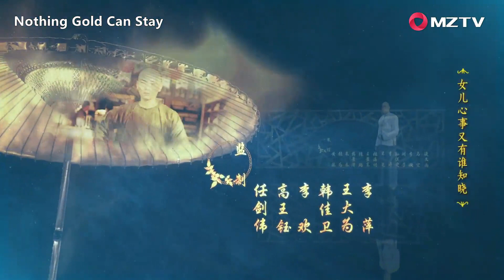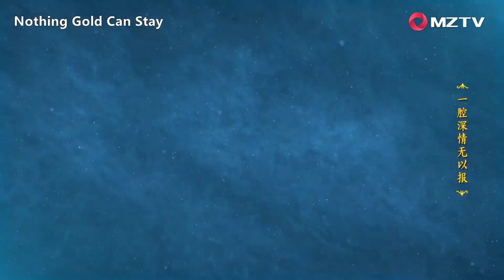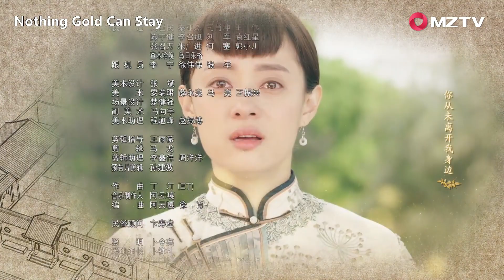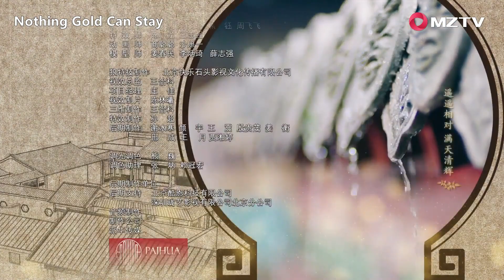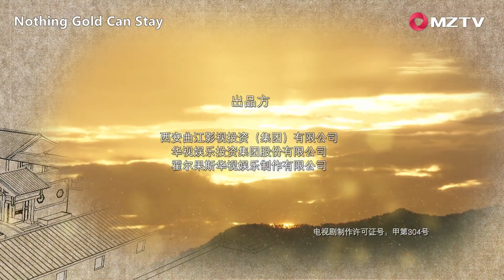ENG SUB【Nothing Gold Can Stay 那年花开月正圆】EP07 | Starring: Sun Li, Chen Xiao